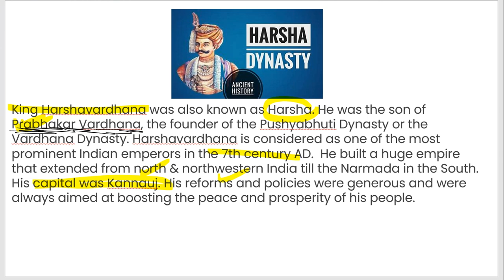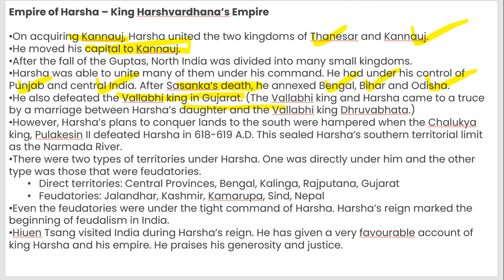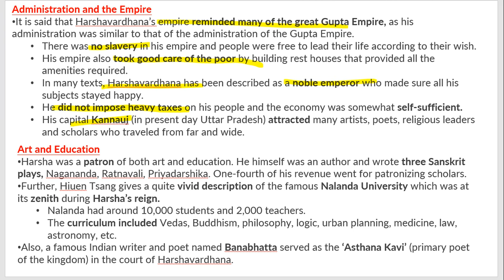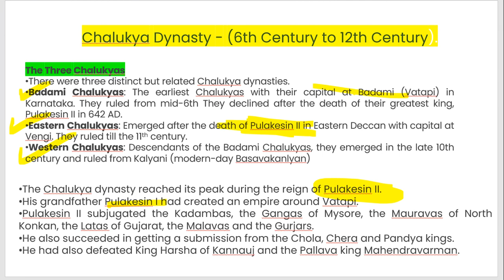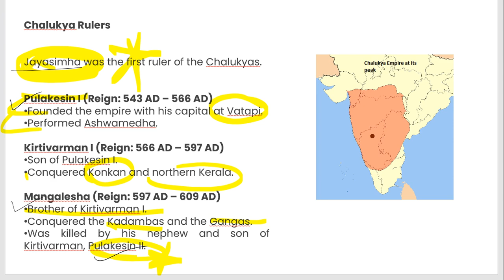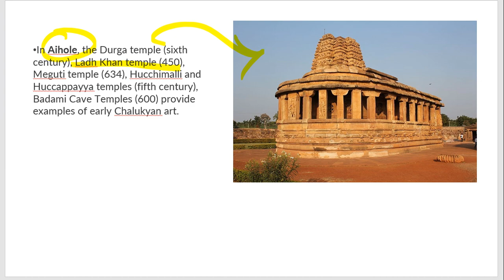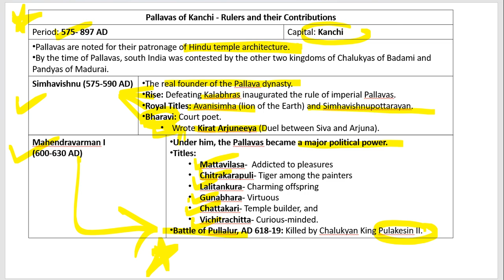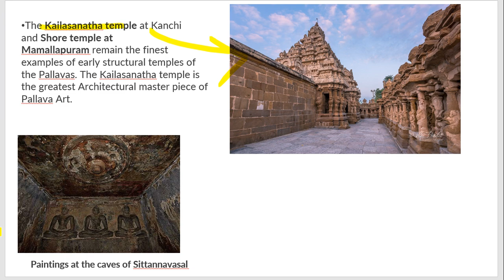L-9 POST GUPTAS PERIOD- III ANCIENT HISTORY III UPSC CSE + ALL COMPETITVE EXAMS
In this class we have covered one of the most important chapter-9  POST GUPTAS PERIOD- for UPSC + All competitive exams. Go through the class make notes and read multiple times.

AND INSTAGRAM FOR UPDATES